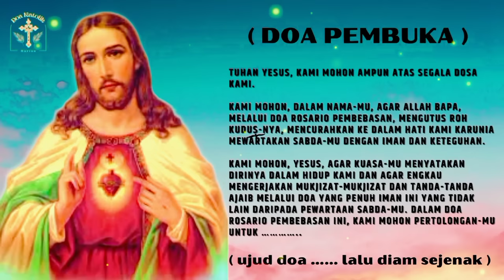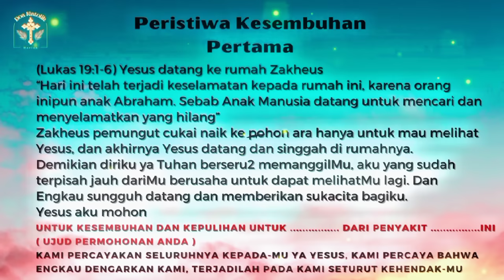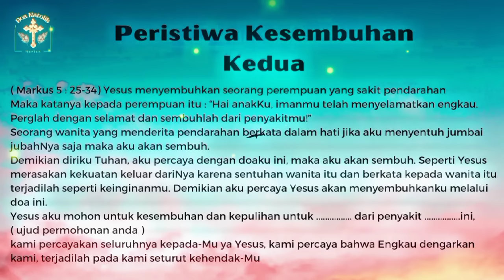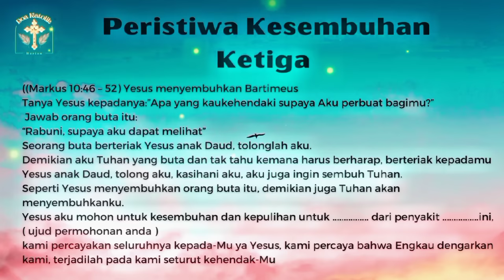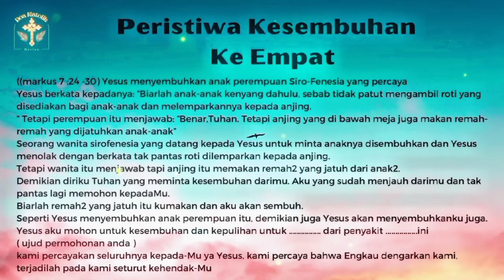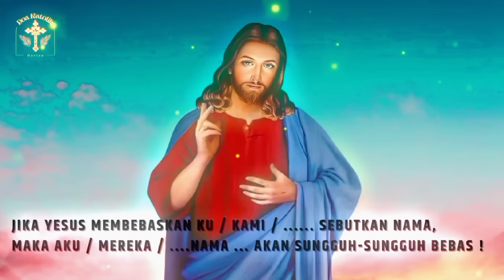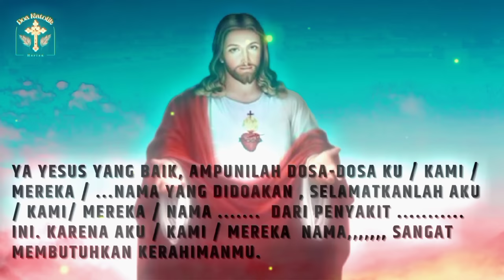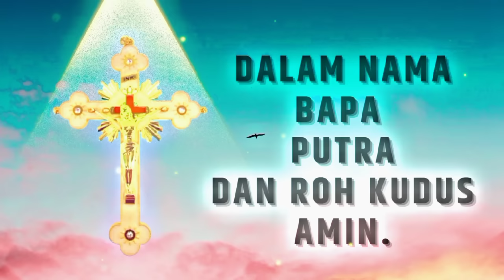Rosario Penyembuhan | Doa Mukjizat Kesembuhan | Doa Katolik (versi singkat)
Doa Rosario Kesembuhan | Doa Mukjizat Mohon Kesembuhan dari Penyakit rosariopenyembuhan Rosario Mukjizat Kesembuhan
Doa Rosario Penyembuhan dengan permohonan (Doa Mohon MUKJIZAT KESEMBUHAN ) agar sembuh dari sakit, doa saat kritis, mendoakan yang sedang sakit kritis, dan mohon mukjizat kesembuhan.
Doa Rosario kesembuhan disertai dengan peristiwa kitab suci mukjizat Yesus menyembuhkan.

Peristiwa kesembuhan 1 :  (Lukas 19:1-6) Yesus datang ke rumah Zakheus
Peristiwa kesembuhan 2 :  ( Markus 5 : 25-34) Yesus menyembuhkan seorang perempuan yang sakit pendarahan
Peristiwa kesembuhan 3 : (Markus 10:46 – 52) Yesus menyembuhkan Bartimeus
Peristiwa kesembuhan 4 : (markus 7 :24 -30) Yesus menyembuhkan anak perempuan Siro-Fenesia yang percaya
Peristiwa kesembuhan 5 : (Matius 8:5-13) Yesus menyembuhkan hamba seorang perwira di Kapernaum

Kesembuhan adalah anugerah terindah bagi orang yang sakit. Allah kita itu adalah Sang Penyembuh, tidak ada penyakit yang tidak dapat disembuhkan-Nya.